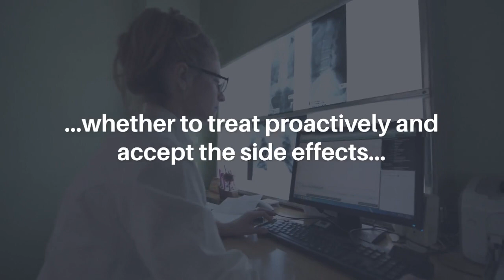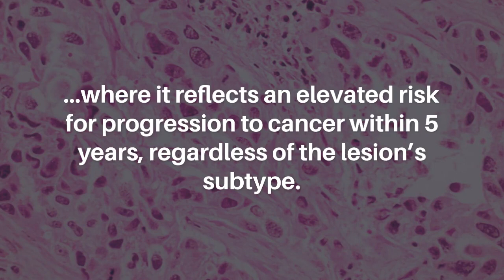Crossroads: The Role of Biomarkers in the Management of Lumps in the Breast | Oncotarget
Oncotarget published this research perspective on April 24, 2023 in Volume 14, entitled, “Crossroads: the role of biomarkers in the management of lumps in the breast" by Dr. Georg F. Weber from the University of Cincinnati Academic Health Center, Cincinnati, OH.

Abstract

Premalignant lesions in the breast pose a difficult decision-making problem, whether to treat proactively and accept the side effects or to engage in watchful waiting and possibly encounter a later diagnosis of invasive cancer. A biomarker or set of biomarkers to inform on the individual progression risk would be beneficial to the patient and cost-effective for the healthcare system. The gene products of tumor progression may be expressed in early non-cancerous (“premalignant”) lesions, where they are associated with a high probability for full transformation in breast cancers. One such molecule is the OPN splice variant-c. OPN-c is also present in a fraction of the premalignant lesions, where it reflects an elevated risk for progression to cancer within 5 years, regardless of the lesion’s subtype. This marker has the properties needed to facilitate decisions to treat at the premalignant stage.

Keywords - breast cancer premalignant lesion, biomarker, biopsy, mammography

About Oncotarget